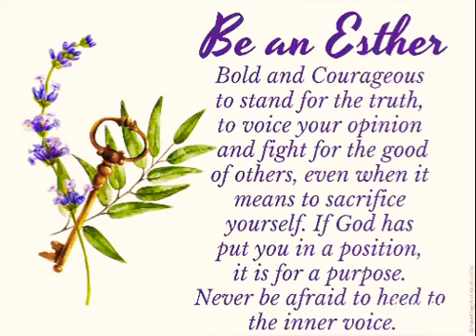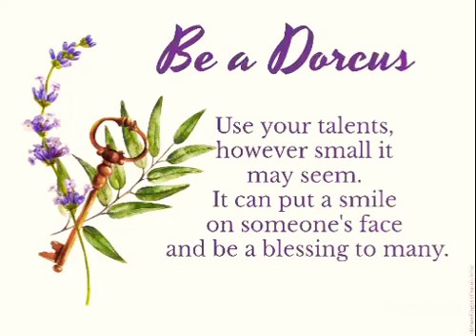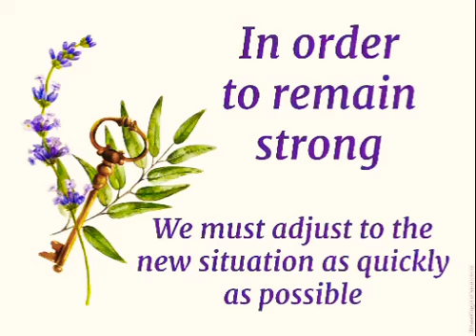To the🙋🏾‍♀️sisters in😁my life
A love my family I love my sisters to they always treat me with respect and that is what's up